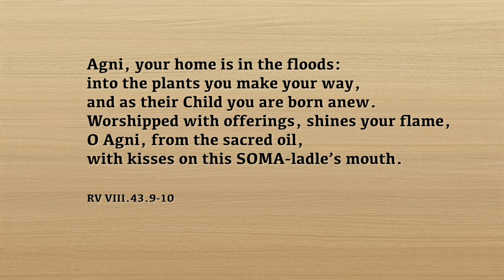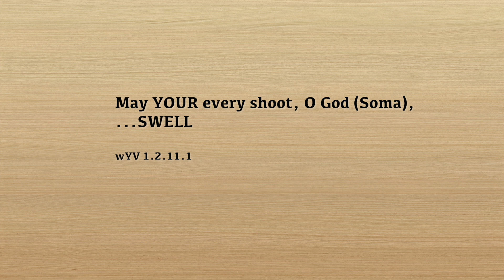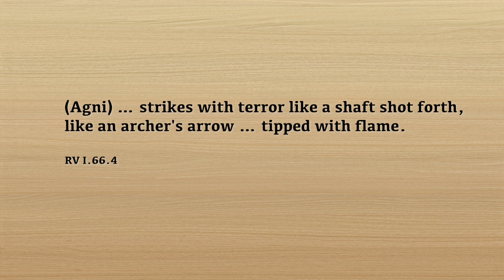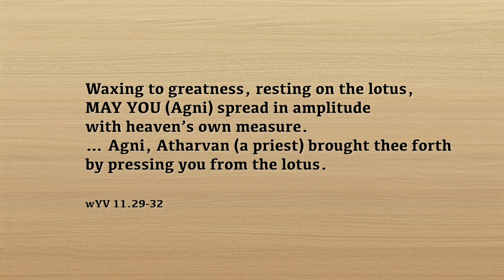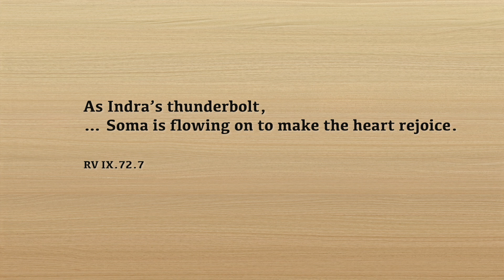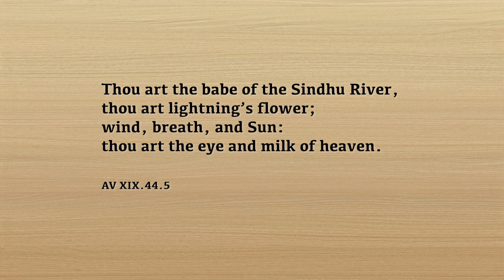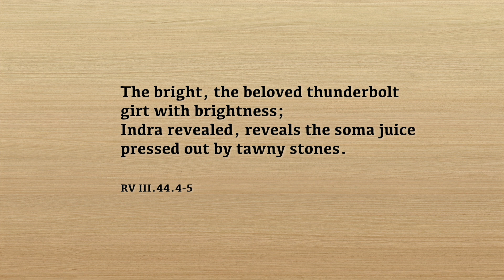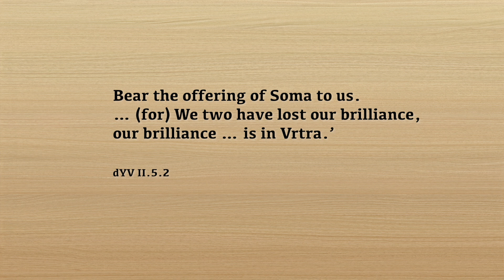Fire and Lighting - Soma Metaphors Part 2 | On Paradise Earth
The enlightening effects of the soma-plant are also described recurrently in terms of fire and lightning.  In these instances, the plant-god is either allied with, or identified as, the Vedic God-of-Fire, Agni, with whom Soma shares pyrogenic and solar qualities, as well as close associations with enkindled aquatic plants that arise annually from rivers and lakes in the Punjab.   A famous Vedic priest by the name of Atharvan is said to press Agni's spiritual fervor (tapas or tejas) out of lotus stalks during soma sacrifices, the pacifying warmth of which is then enjoyed by meditative soma-drinkers. Soma also possessed the enlightening powers of lightning bolts, which the Vedic storm-god, Indra, wields above the rivers of the Punjab to attack dark and surly serpents of the waters.   In so doing, he procures his needed shares of soma’s immortalizing virtues.  In the arts of South Asia, the bolt of Indra invariably takes the form of two opposing lotus flowers.